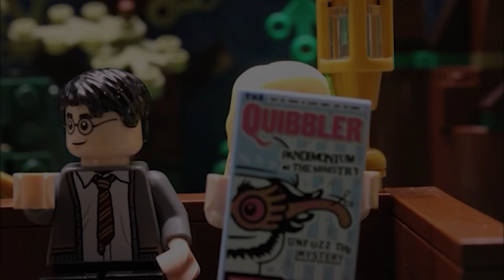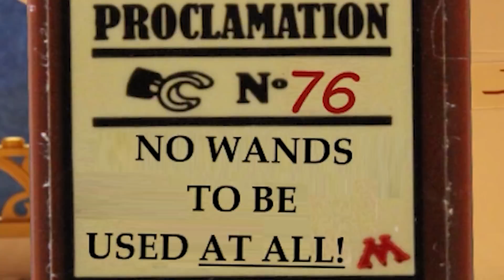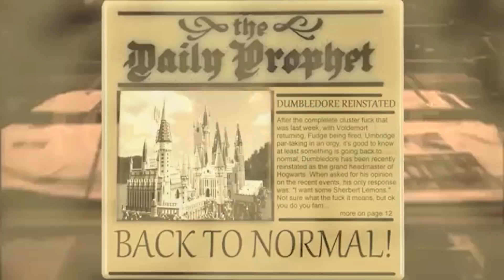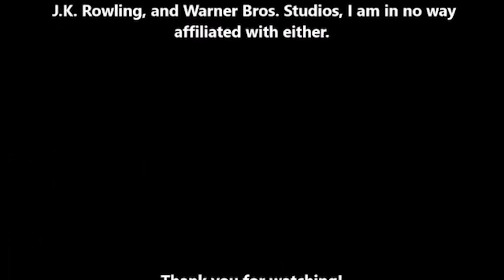LEGO Harry Potter and the Poorly Written Pentology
I would say this video is good but, I must not tell lies.

Almost a year and a half in the making but it's finally here, the fifth instalment of the Poorly Written Series! Thank you once again to the awesome voice cast for agreeing to be in this garbage video!

David Aubuchon

Fuck me that's a lot.

Want to use the amazing spells sound effects in this video? Make sure to check out VectanProduction2 for their amazing free content!

Want to build the awesome Hogwarts set I used in this throughout the video? Checkout the rebrickable page here!